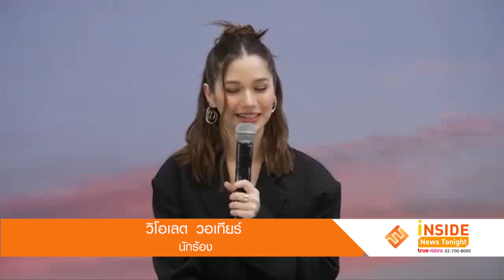“วี วิโอเลต” เขินหนัก ถูกแซวสวยขึ้นเพราะมี “เก้า” คอยเติมเต็มความสุข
ความรักทำให้ทุกอย่างดูสวยงาม และสดใส เช่นเดียวกับนักร้องชื่อดัง วี วิโอเลต ที่พักหลังมักจะถูกแซวว่าสวยขึ้นดูมีออร่าหรือเพราะ หวานใจ เก้า จิรายุ ดูแลดีเป็นพิเศษ
ซึ่งเจ้าตัวเผยว่า เพราะเราได้รับความสุขจากคนรอบๆ ตัวเรา ความสุขทำให้เราดูดีขึ้น รวมถึง เก้า ที่ตอนนี้คบกันมา 2 ปี เรียนรู้กันไปเรื่อยๆ ส่วนทริปเที่ยวล่าสุดที่ไปกับเดอะแก๊ง มี 3สาวเพื่อนซี้ ก้อย นัตตี้ ดรีม ร่วมด้วย ซึ่งทริปนี้มีกฎเหล็กห้ามพาคุณแฟนไปด้วย